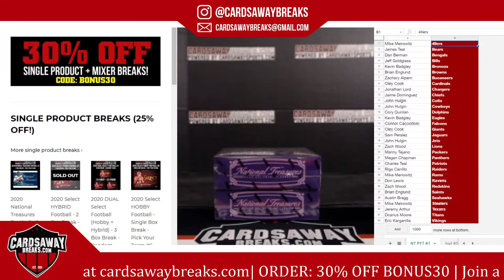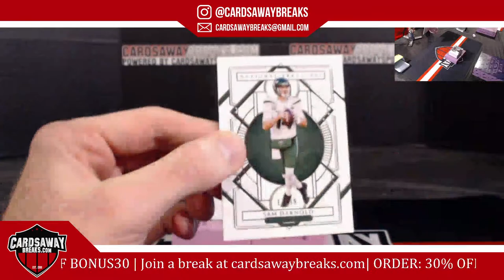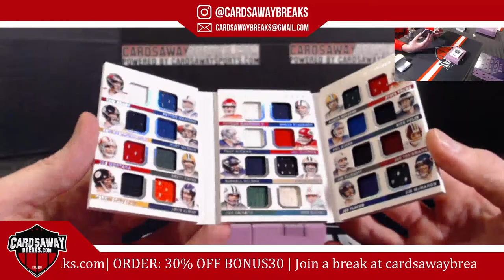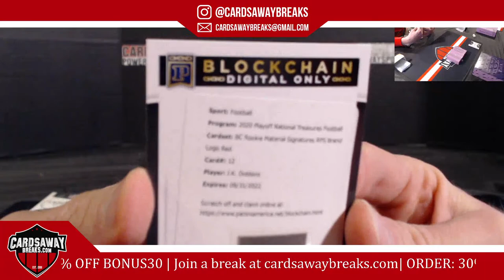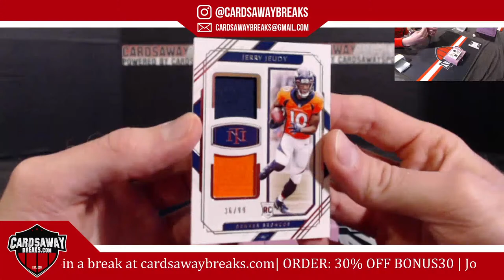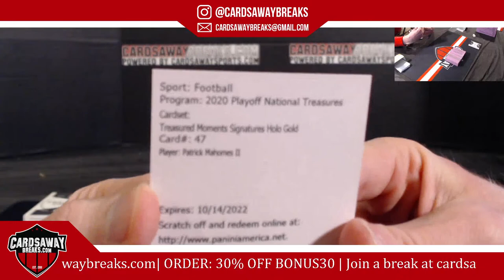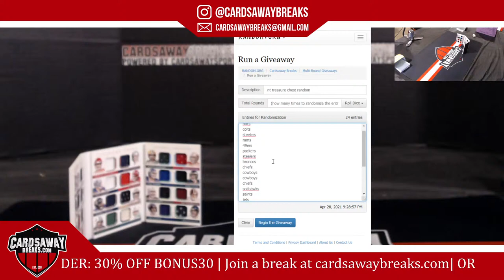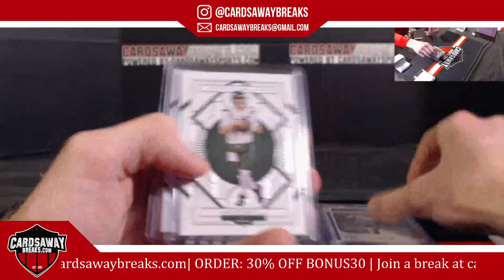2 Box NT Football PYT #1